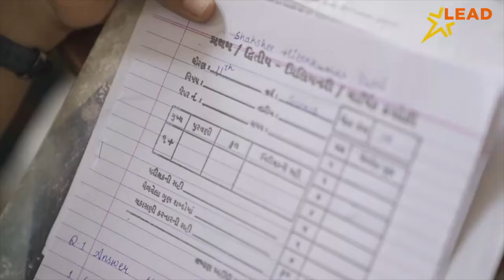NADIAD : શ્રી ભીડભંજન હનુમાનજી દાદાને પિચકારીના તથા કેસુડાના વાઘા બનાવીને શણગાર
આજે શનિવારના દિવસે  શ્રી ભીડભંજન હનુમાનજી મંદિર નવા બસ સ્ટેન્ડ પાસે નડિયાદ ખાતે દાદાને અનોખા પિચકારીના તથા કેસુડાના વાઘા બનાવી ને શણગાર કરવામાં આવ્યા તથા દાદાને ભોગ લગાવવામાં આવ્યો. જેમાં દાણી ખજૂર ચણા સિંગ આઈડા નો ઉપયોગ કરવામાં આવ્યો.
આ પ્રસંગે હવન કરવામાં આવ્યો.
આ મંદિર  140 વર્ષ જૂનું મંદિર છે જે નવા બસ સ્ટેન્ડ પાસે નડિયાદ ખાતે આવેલું છે.
જે મંદિરે દર શનિવારે અલગ અલગ પ્રકારના અનોખા શણગાર દાદાને કરવામાં આવે છે અને ભક્તો આ દર્શનનો લાભ લઈ ધન્યતા અનુભવે છે.
અનોખા દર્શન નો લાભ લેવા ભક્તો સવારથી મોટી સંખ્યામાં આવે છે..